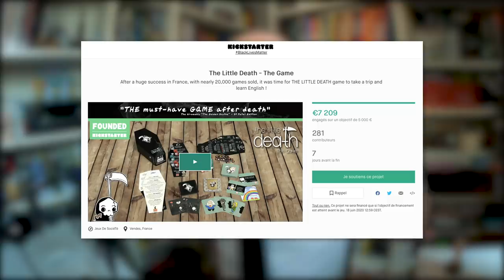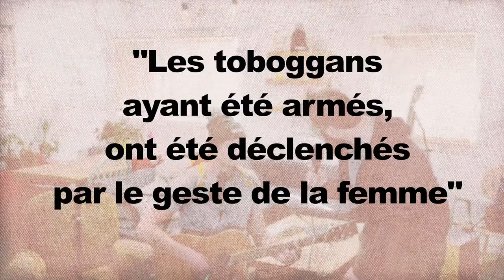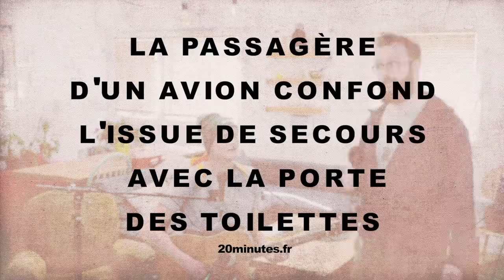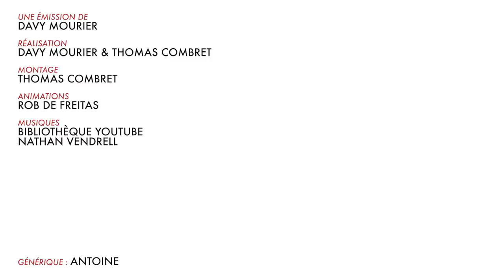BADNEWS #80 - EPIC FAIL !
UN GRAND MERCI AUX TIPEURS et Abonné Premium Youtube de Mai  :

Yomiko Rafaela François TBC Charles philippe Bernard Nicolas Franck Cyrielle Shabranigoudou Florian Gaermynck Acronantis Keep Cool Gaétan Picault Match X23 Damien B Exelsis Dei Bobby Pereira Alexie Bray Sharkam69 Robin Selman Christophe Pericard Raph12 Cid Devil  Theodore codecodecodak Vincent florian etasse Joany Leprince tibeau69 Dr.Oops Jojo Valentin Tristan Mike V.Spiwack Ludovic Goudlock Tibout ISKAN Cy Blanche Quentin Mike Freytaw Solal Labat Bobor JB Jashharko Alexis thelme Leryan Activia Vincent ZoÈ Ragasse YASC Films Justine IsilmÎ Paul Anthony Tanak -CÈCÈ- Sentrythemadman Isafesses Boucle denez Bloody_Loki Thomas Yaaann Tom Bourdin Dame Andine Tassatux Gilom MARCHAL thieums SuperNounours Sarafan fabre Denwyn RÈmyV Antoine Gervais ChloÈ Tintin120 UeshuGuro Halbeu Gikujo Dae31 Adrian dazerkil Division-par-zero MÈlangÈ GOC ThomasBrown. Arnaud Boisgard Satyre FranÁois 6PO TanBa Kin K13b3r legrandnain Testudo ellda Bananebleue Lychaos Kyne Seb_Balbine Vincent Agathe Nekojita Nabihime An1hl4t0r Owtist Kazu & Clem norbertlegourou chacha bepjohn Ulrik Rompa JoeHell Marge Stanislas Andre Gros karotch Halone Bastien Louvel Wolfkhan muhtreb Flan-Lemou Kuentan Black Asthannoln yopox Xav Jean-Maxime BuÎr Desmero docthor _dav_ Ramana touch La Brasserie De Dinan Elgourdino Weird277 plastic270 Joachim Vanoni nicolas.yvenat Florent Vdga Vincent Benou Florent Bouhey versgui Brice gladarius tokyis Joce lalmeras QuiPhenix Ralouf Nussss Bigoudi88 Bophie Slaise elina Meyvi François P. Luyepii Nek Philopoulpe CuteLittleWhale Pauline Bloom Osfrid Matt & Laurie La Beatrie Ardechoo ben thedayymon Guillaume KÈvin Marty G . T . Adanorm Frederic Richard Tym Yannoo Cort-X- Neljiu Adcaelo ChloÈ AG Wolf enstein MysterJoke TomTom nieub Namae Lapie MÈlanie zin27 Jerem S. NÈlio Vasconcelos Oliboy50 frankman1995 daone Tristan_Gunk FRANCOISPEF Cliko Ced_Lec Vanny Golden Dwarf Kiliak Grollbe Charles-Elie Leroy Olyn Pyrrhos Dauvet Kaoane Zarkheim Thomas BRISET Siyah Adrien kyusan Turtle CimleaK Natosan artart78 jacques kramp pc0mb0 FranÁois Bertrand Morlockq Jean-Marie Arondel epof Ben Ojisan loktora GrandZuzu Xianghua Anthony cocodu54i Nhoam manshoon Victor